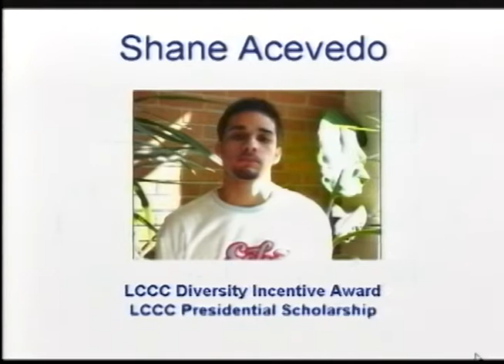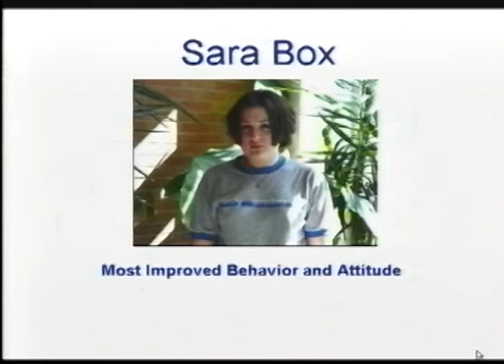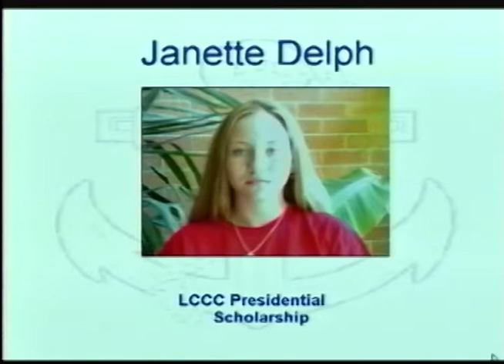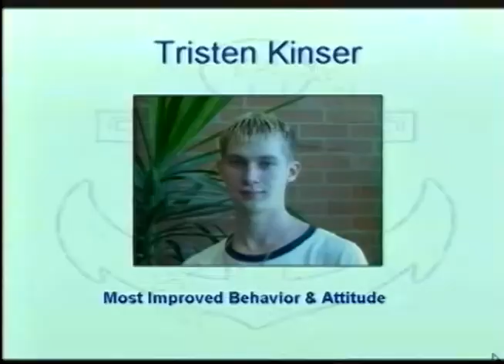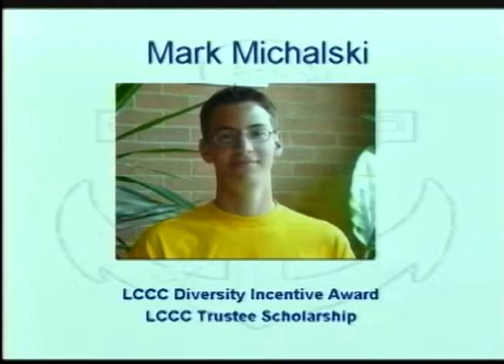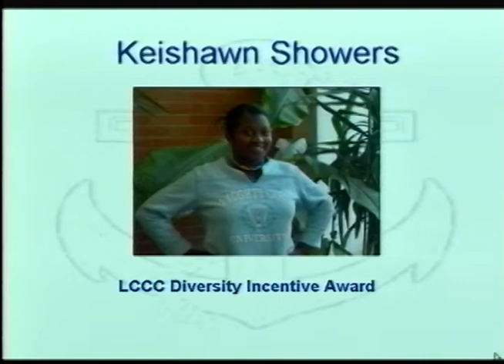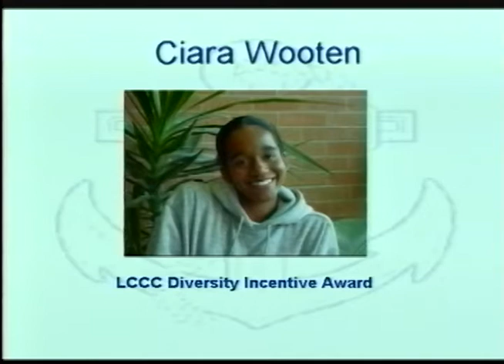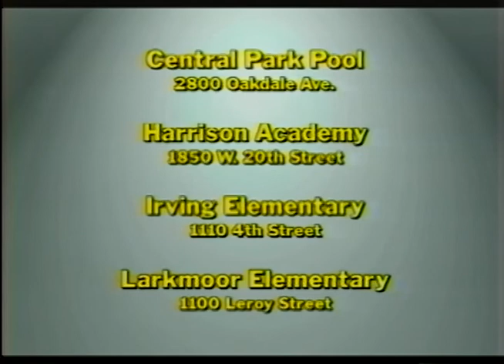Classic Admiral King High School - Senior Awards 5-8-03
Classic Admiral King - Senior Awards, May 8, 2003